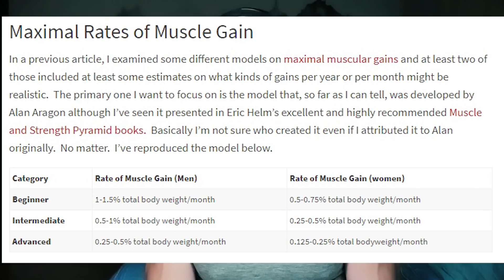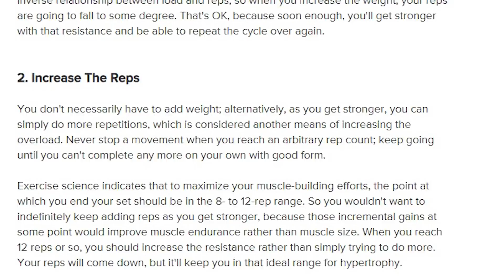5 CONSIGLI PER LA FASE DI MASSA